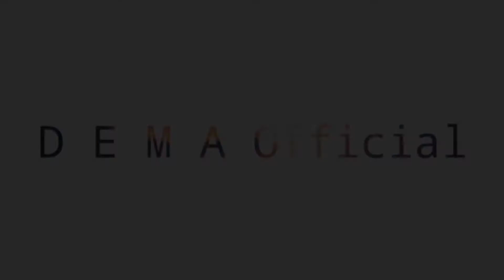explore ‼️Bonsai kelapa 1th full pecah daun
Explore,bonsai kelapa 1th full pecah daun,bonsai kelapa,kelapa bonsai,cara membuat bonsai,cara mudah membuat bonsai kelapa,bonsai kelapa nungging,awal membuat bonsai,
Tonton selengkapnya di @DEMAOfficial51